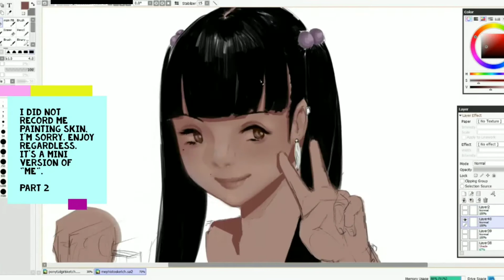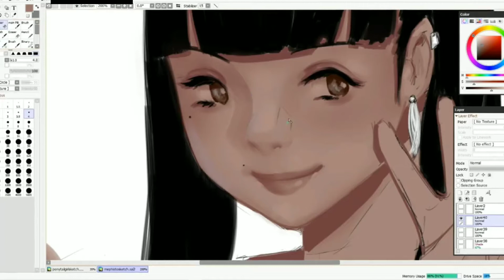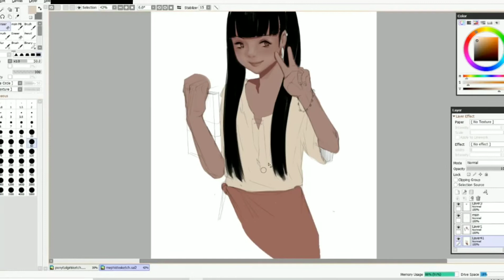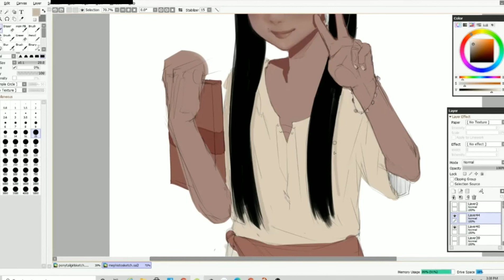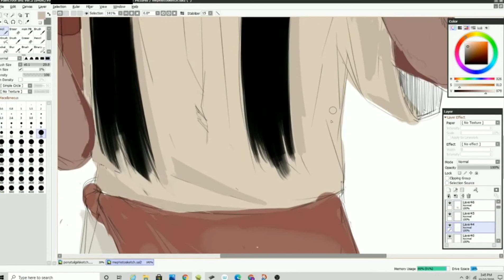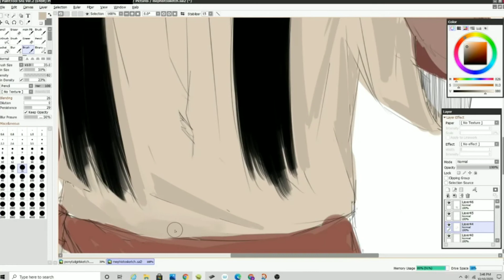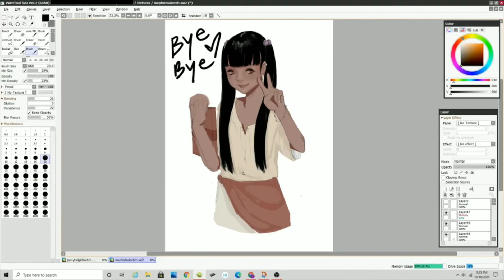last year @ 3 p.m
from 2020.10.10